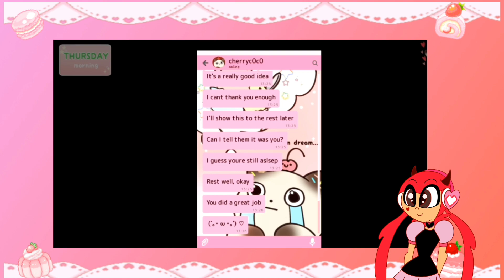Playing Heart Ā La Mode (Cute Game) Part 2🍨🍫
Heya my dazzling hearts, Sylvie here back with another part of this video. And just to keep a little heads up I was going to make part 3 for this gameplay but unfortunately this is the final part that the game has to had since this is a demo of the game. The creator of this game probably is going to take a break until final products of the game will be finish so yeah. But I had a lot of fun playing this so yeah!

Anyway, this here is part 2 on to where I left off. Basically I realize that I'm at the Robin Route meaning that this will focus on Maya talking with Robin more and I gotta tell ya, there are moments where I immediately cry and got heart warmed by the cute moments. It does have a very awkward moment but hey I can get used to it.

Anyway this is the final part of the game I'm so I hope you guys enjoy and let me know what you guys think in the comments down below. :3